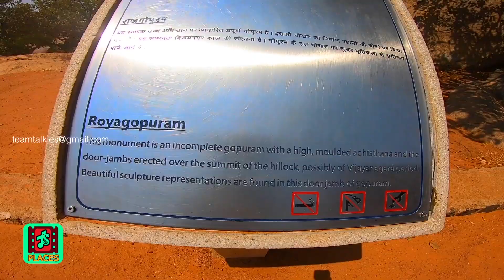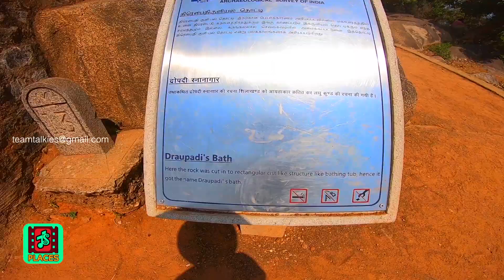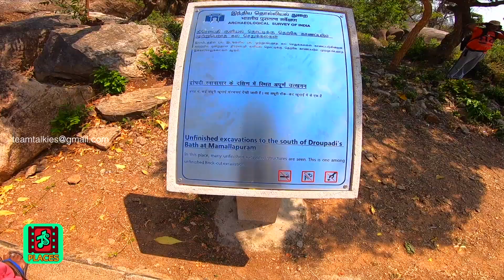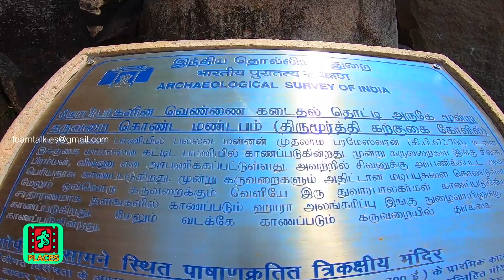Mahabalipuram | Anciant Drilling technology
This cave temple differs from all other specimens at the site as it does not have a front mandapa or porch. Also it is one among the very few which can put under the category of the most complete excavations. This cave temple consists of three shrines which have been excavated on the western façade of the hill. These shrines have been hewn out sharing a common and contiguous platform, the middle shrine is project forward providing due importance.
        As the platform is raised above the ground level, staircases are provided to each shrine. All the shrines are adorned with their own set of dvarpalas, carved in the niche created out of slim, slender pilasters. The upper part of the cave façade is decorated with dormer windows (kudu arches) topped with interconnected oblong shrines.

         Anciant Drilling technology - With a diameter of 8 feet, you can see how perfect it looks. The circumference is a perfect circle. And the hole is 5 feet deep. Academics think that this was carved with chisels and hammers. Think about this, this drill was done at least 1300 years ago, when the value of PI was not even invented. According to conventional history, People did not use any complex tools. But how can a perfect circle that is 8 feet wide be carved on a rock. If they had to use chisels and hammers, where would you even start the carving?

If it was true, at one point, there must have been a dozen people sitting inside this chiseling away to make it a perfect circle. This would have taken years. Let me show you the walls, and you can see that there are no imperfections at all. It looks so smooth and looks like it is made with a modern machine.

Now, here is a bigger question. Why would they need to create a perfect cylinder out of a rock? If you wanted a well for water, you can dig one with much less manual labor. If you wanted to create a water tank, you can just use pots or metal vessels. Why would you need to create something like this out of a granite rock?

And what is the reason behind making it a perfect circle? I mean even water wells or tanks don’t need this much of effort. Was it used to fit something that was a perfect cylinder? I have asked several people here and nobody knows the reason behind this giant hole drilled out of this rock. I would really appreciate if you can tell me why such a thing would be needed.

 “Rayar Gopuram”. This is an incomplete temple. Though the name of the monument has “Gopuram” in it, a gopuram was never constructed. Only the structure to support the gopuram was erected.

COOK UR TRIP cookurtrip Official YouTube channel of Talkies Entertainment.